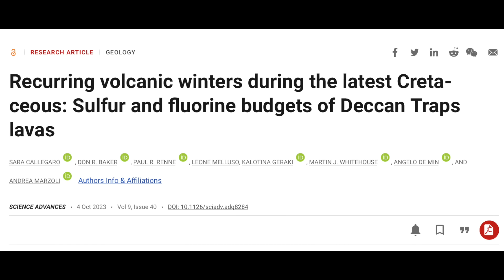Ozone Hole Gets Huge, Cold Coming, Solar Watch | S0 News Oct.5.2023